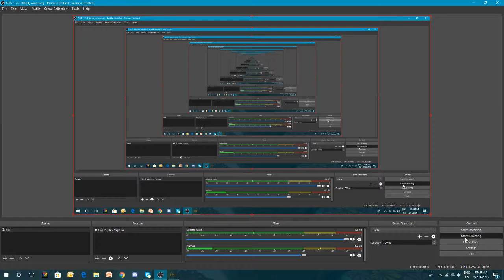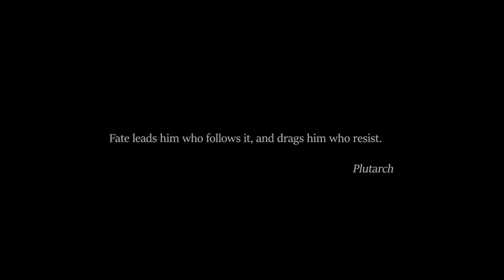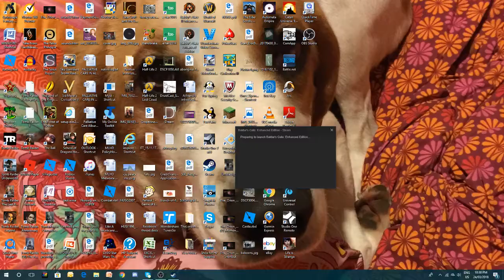Session 21 End Game!!!... The death of Sarevok!!!!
Baldur's Gate EE Solo run, No reload, Insane level Session 21